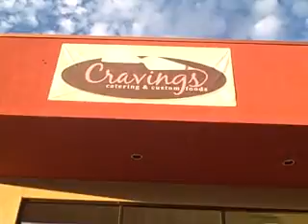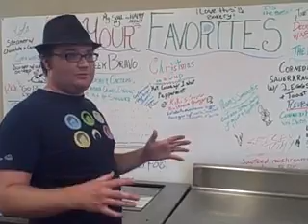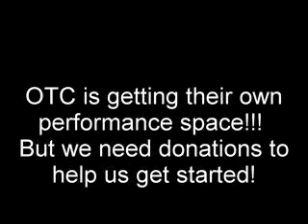An OTC Feature: Cravings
Rev and TJ visit Cravings, our summer home for our Friday shows and one kick-ass eatery/bakery!